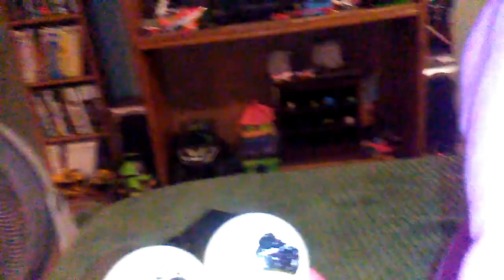The Barney and Clifford Show Season 3 Episode 7 Mickey Mouse's Big Robbery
Barney, Elmo, and Mickey Mouse rob Sonic for a Billion Dollars to pay Clifford the fine they owe him.